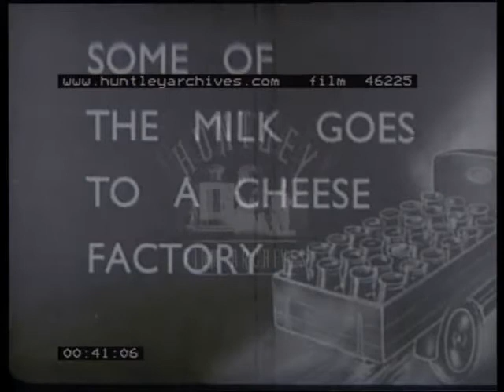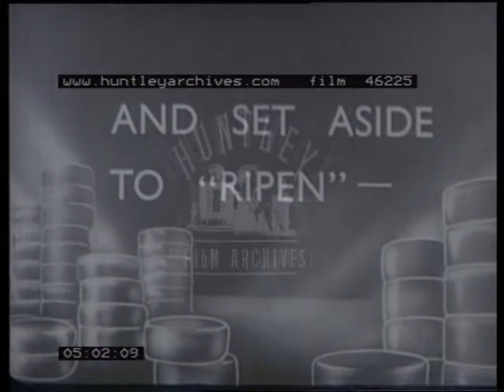Cheese and Cheese Production -- Film 46225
Charming film about Dairy Farming and its products 1930's
Cleaning milk churns
Lorry with milk churns driving down a country lane
cooling the milk
Dairy milking and cheese making